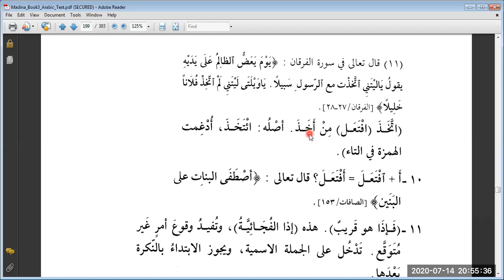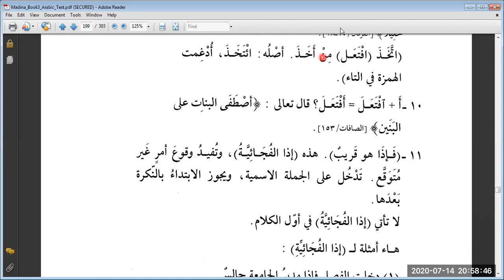Duroos 3, Lesson 23 (C)